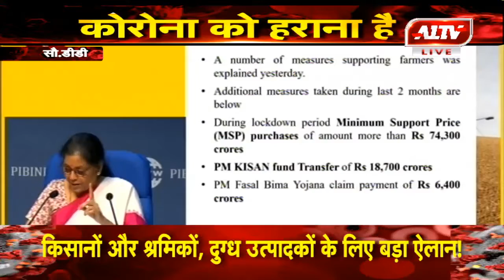वित्त मंत्री की PC में किसानों और श्रमिकों ,दुग्ध उत्पादकों के लिए बड़ा ऐलान